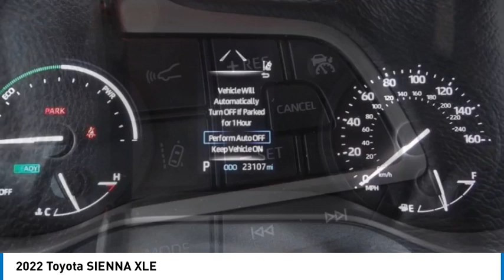2022 Toyota SIENNA Marina del Rey, Los Angeles, Santa Monica, Culver City, Inglewood CA PR132005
4636 LINCOLN BLVD.

MARINA DEL REY TOYOTA: PROUDLY SERVING MARINA DEL REY, LOS ANGELES, SANTA MONICA, CULVER CITY, VENICE, AND SURROUNDING SOUTHERN CALIFORNIA LOCATIONS. THIS SILVER 2022 Toyota SIENNA IS EQUIPPED WITH A 2.5L I4 w/VVT-iE, AUTOMATIC TRANSMISSION, AND RECEIVES AN ESTIMATED . MARINA DEL REY, CA 90279. MARINA DEL REY, CA - LOS ANGELES, CA - SANTA MONICA, CA - CULVER CITY, CA - VENICE, CA STOCK #: PR132005 | 2022 Toyota SIENNA XLE 2022 Toyota SIENNA XLE Clean CARFAX. Celestial Silver Metallic 2022 Toyota Sienna XLE FWD 2.5L I4 Odometer is 10569 miles below market average! 36/36 City/Highway MPG Marina del Rey Toyota has been a family-owned business since 1995, and that experience informs how we treat our customers. From our award-winning service to our commitment to the environment, we re here to serve the greater Los Angeles community. Come see our whale mural that stretches the whole length of the building, and see why we promise that you ll Get a Whale of a Deal. All advertised prices exclude government fees and taxes, any finance charges, any dealer document processing charge, any electronic filing charge, and any emission testing charge. Please note that offers can change day-to-day, and all displayed prices or offers expire at close of business today. Stock #: PR132005 | VIN: 5TDYRKEC5NS132005 | 2022 Toyota SIENNA XLE Marina Del Rey Toyota